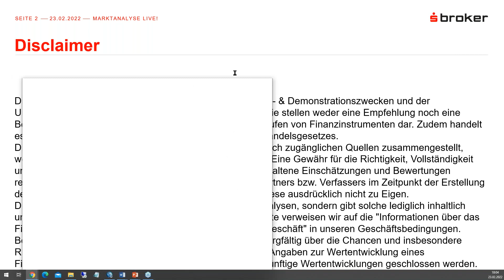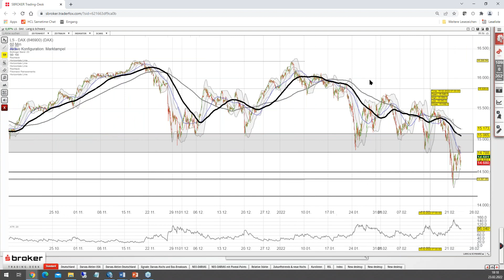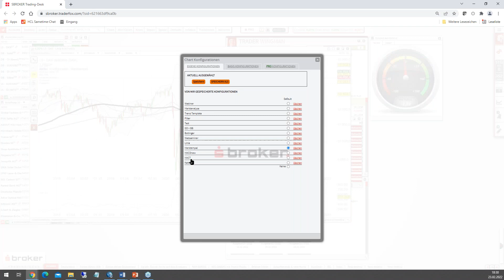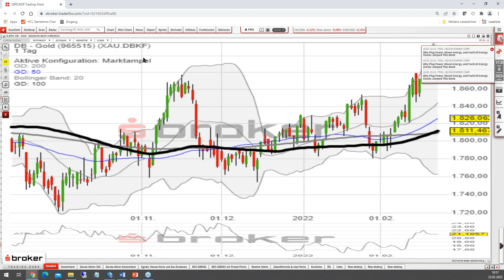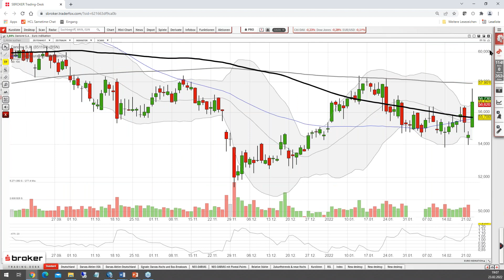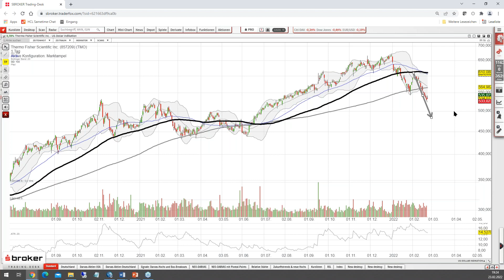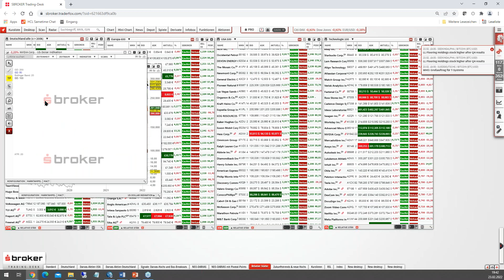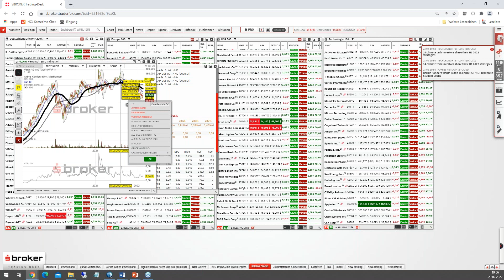Wie umgehen mit dem Konflikt? - Marktanalyse LIVE! vom 23.02.2022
Börsenwissen & Trading-Expertise in der Praxis: Immer mittwochs um 18 Uhr blickt unser Marktexperte Maik Thielen auf die Finanzmärkte. Wie ist die aktuelle Lage? Wo sind Chancen zu finden?

Im Webseminar schaut Thielen auf die aktuelle Marktlage. Der Russland-Ukraine Konflikt eskaliert und schickt die Börsen auf Talfahrt. Eine kurze Erholung, aber ist die charttechnische Lage in DAX und Co. schon stabil genug?